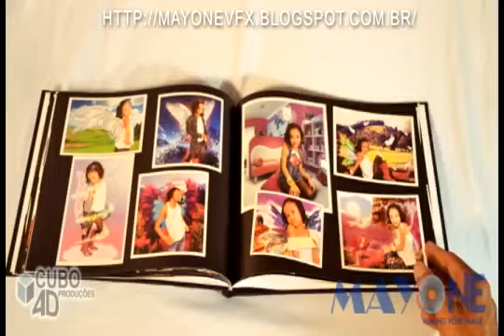Fotolivro Classic - portfolio 2011 (stop motion)